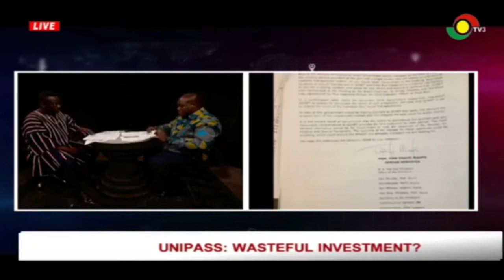UNIPASS IS A SCAM - HON SAM GEORGE